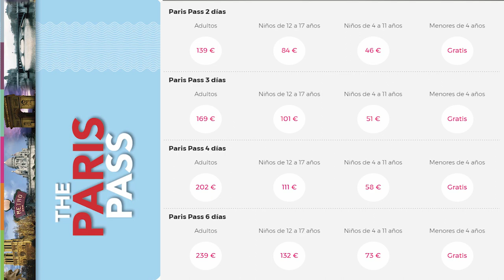Paris Pass - ¿ Merece la pena ? 🤔🙄 CONSEJOS para AHORRAR DINERO en tu VIAJE a PARIS EUROPA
Mas información sobre el Paris Pass

Paris Pass 2019 si merece la pena.
Con estos consejos sacale el mayor partido a tu Paris Pass puendiendo ahorrar dinero y tiempo.
Los consejos que te doy en este video haran que ahorres mucho dinero.
Tienes muchas cosas que ver en Paris pero gracias a tu Paris Pass todo es posible.

¡Hola a todos! Soy un  español pero vivo que vive en PARIS  ya que aquí tengo mi novia francesa y mi trabajo. En este canal encontraréis informacion a tener en cuenta si estáis pensando en estudiar/vivir en FRANCIA , tips desde mi experiencia personal y, por supuesto, vídeos curiosos sobre mi vida diaria en Francia :) Me haría muy feliz que te quedaras por mi canal y me acompañaras en esta aventura!